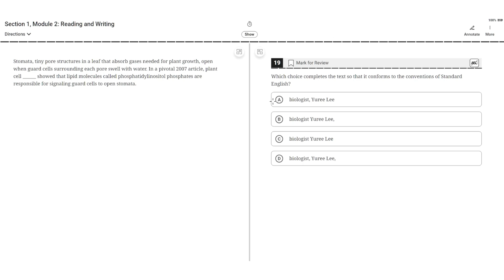Digital SAT Practice Test 1 - Reading Module 2 - Question 19